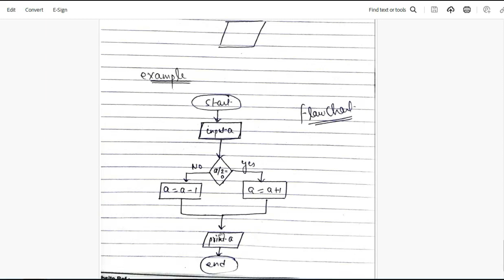Algorithms, Flowchart | UP Police Computer Operator in Hindi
UPP Computer Operator Vacancy | Introduction of Computer System | Hindi Lecture of Computer Operator @csitclasses
Introduction of Computer System | UP Police Computer Operator Classes | Hindi Lecture of UP Police @csitclasses
full information about up police vacancy
up police computer operator new vacancy 2024,
up police computer operator new vacancy 2023 eligibility,
up police new vacancy 2023 exam pattern,
up police constable new vacancy 2023 exam date